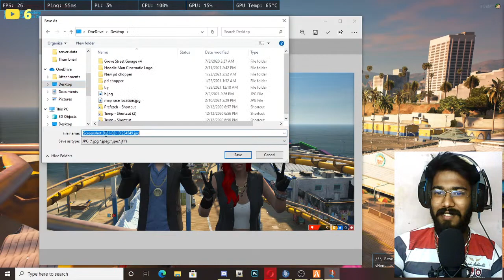BHAGAVAAN's OLD FRIEND | BUSINESS PROFESSIONALISM | ADHISIYA THEEVU | NARESH PLAYZ | TAMIL GAMING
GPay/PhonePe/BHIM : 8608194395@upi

Get Socialistics :-

Steam            : Naresh_Playz
SocialClub     : Naresh_NTG
Epic Games  : x_NareshXHyper_x
Origins           : NareshNTG
Basic Courtesy :-
►Respect Moderators.
My Specifications :-
MotherBoard : Gigabyte H110M-S2 Ultra Durable
GPU : Geforce GTX 1050 TI 4 GB
CPU : Intel I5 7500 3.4 Ghz
Memory : 16 GB 3100 Mhz
HDD : 1 TB SATA
SSD : 140 GB
Monitor 1 : LG HD Plus 75hz
Monitor 2 : LG HD Ready 60 Hz
Headset :Redgear HellFury 7.1 Professional Gaming Headphones with Mic
Keyboard & Mouse : Zebronics Transformer Gaming COMBO
Internet Speed : Airtel 250 Mbps 3300 GB@999
                                        210   Mbps Upload Speed

நல்லதே நினை
நல்லதே செய்
நல்லதே பார்